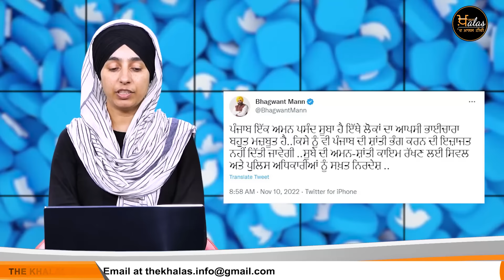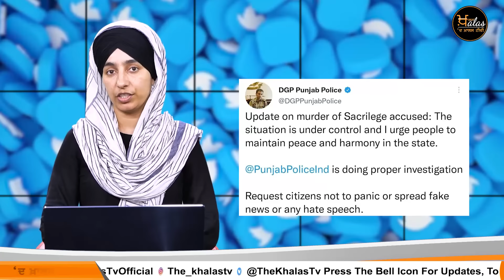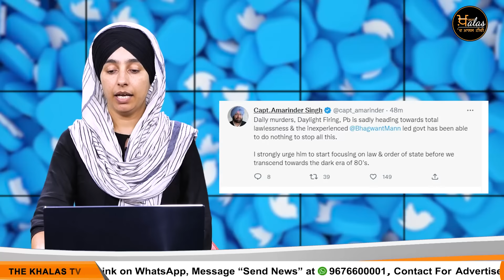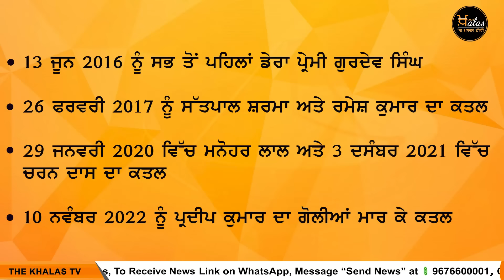4 Big News | 4 ਵੱਡੀਆਂ ਖ਼ਬਰਾਂ | The Khalas Tv